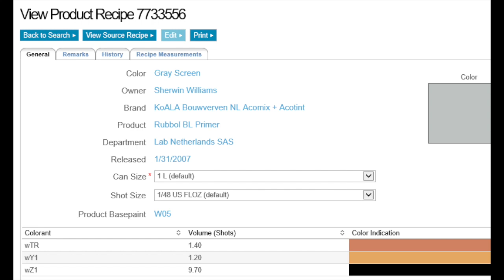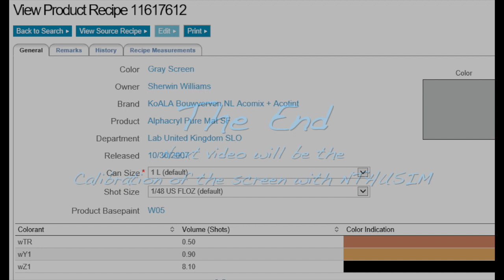DIY Curved projection screen ULTI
F16 DIY curved screen Falcon BMS
Width of the room is 220 centimeters